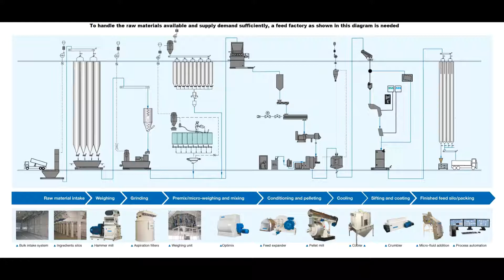Animal Feed Presentation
This video is made for presenting to the world our current animal feeds production facility and proposed production plant as well as our potential and capability in handling the project. Please have a look and have your say. Thank you! ນີ້ເປັນວີດີໂອ ສ້າງຈາກພາບສະໄລ່. ມັນບົ່ງບອກເຖິງຂີດຄວາມສາມາດ ຂອງພວກເຮົາໃນການຜະຫຼິດອາຫານສັດ/ຫົວອາຫານ ປະຈຸບັນນີ້ ແລະ ອານາຄົດທີ່ພວກເຮົາຢາກສ້າງ ເພື່ອເປັນສ່ວນໜຶ່ງຂອງການພັດທະນາເສດຸະກິດ ແລະ ສັງຄົມ.